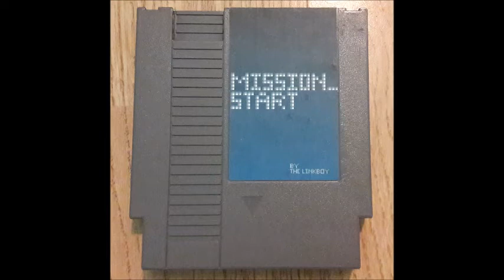Mission_Start Album - Track 29 - The Pocket Watch